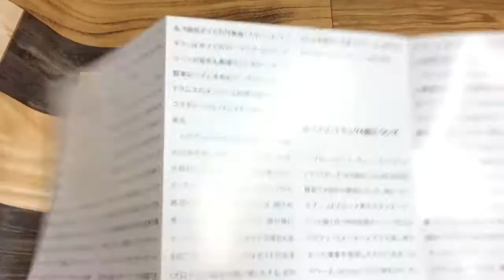ODR6872 「エディ・ボイド・アンド・ヒズ・ブルース・バンド・フィーチャリング・ピーター・グリーン」 紹介動画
EDDIE BOYD AND HIS BLUES BAND『Eddie Boyd And His Blues Band Feat Peter Green』
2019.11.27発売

ピーター・グリーン はじめ、ジョン・メイオール&ザ・ブルースブレイカーズを従えた名盤！